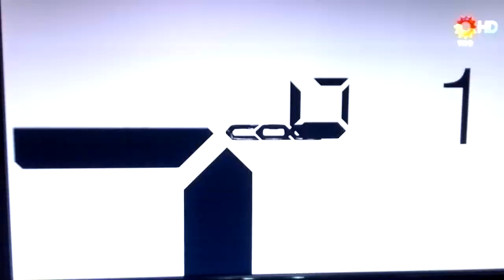EL Trece 2014: Fin Espacio Publicitario + Prendete al Trece